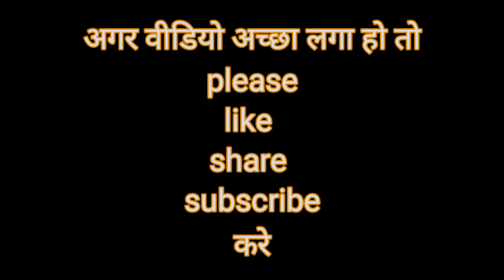प्रैंक वीडियो,prank video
prank video and snake video Hath Mein saamp dene wala prank video